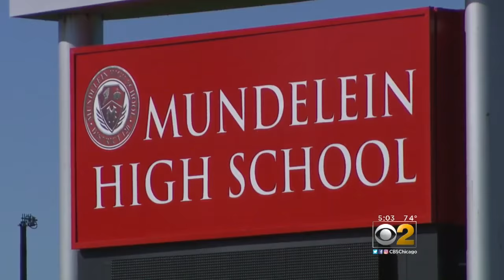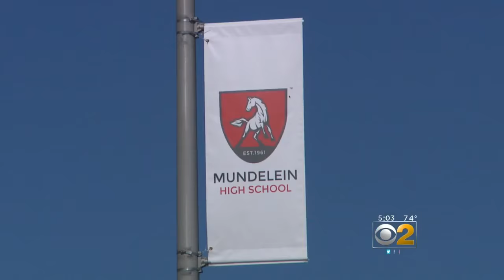Family Of Mundelein Teen Suing District After 14-Year-Old Killed Herself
CBS 2's Marissa Bailey reports.